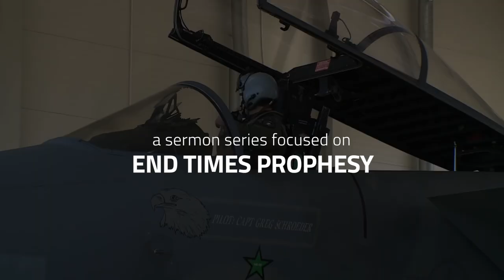NEW End Times Prophesy Series: Clues and Milestones | Hold Fast Baptist Church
Clues and Milestones is an upcoming sermon series that will look through Biblical end times prophesy while taking modern-day events into account.